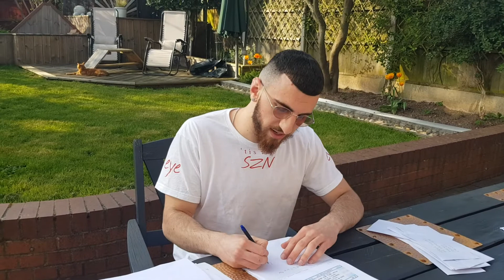Your tickets to my show...